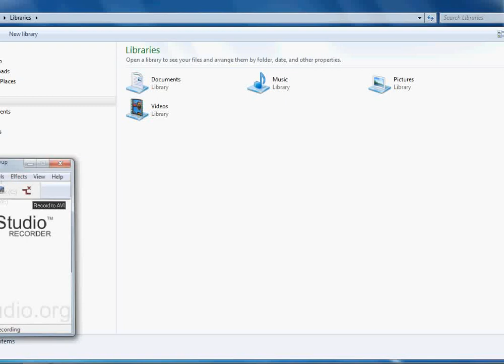Track my ride Tour.avi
Download Track my ride from android market.

This video show you how to load your KML file to your Google Earth and play the tour.

if you want to record more files just download the full version of Track my ride for Android.